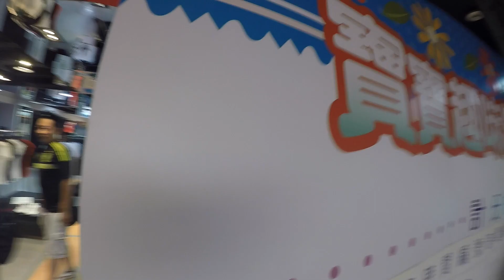1070729遠百爬行比賽-亞軍-其他小朋友都望塵莫及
第二名 9 秒